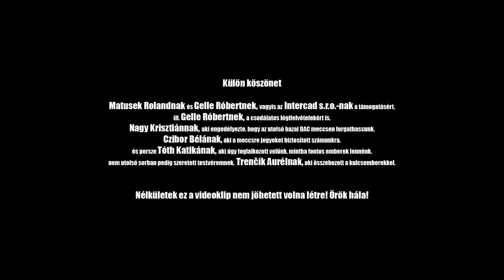José - Lesz még nyár [OFFICIAL MUSIC VIDEO]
borravaló (ha támogatni szeretnéd a munkásságom)

Dalszerző, előadó és hangmérnök: José
Hegedű: Virág Cyntia
Gitár: Mohácsi Csaba

A hangfelvételek a José Sound Stúdióban készültek 2019-ben.

Videó:
Operatőr/vágó és utómunka: Sipos Géza - Medusa Pictures
Rendező: Sipos Géza, Ropog József
A videófelvételek Felvidéken, Észak-Komáromban és Dunaszerdahelyen, a MOL Arénában készültek, az FC DAC utolsó hazai mérkőzésén 2019-ben.
A csodás táj a légifelvételeken nem más, mint Erdély, pontosabban Egyes-kő.

Külön köszönet
Matusek Rolandnak és Gelle Róbertnek, vagyis az Intercad s.r.o.-nak a támogatásért, ill. Gelle Róbertnek, a csodálatos légifelvételekért is, Nagy Krisztiánnak, aki engedélyezte, hogy az utolsó hazai DAC meccsen forgathassunk, Czibor Bélának, aki a meccsre jegyeket biztosított számunkra és persze Tóth Katikának, aki úgy foglalkozott velünk, mintha fontos emberek lennénk. Nem utolsó sorban pedig szeretett testvéremnek, Trenčík Aurélnak, aki összehozott a kulcsemberekkel.
Karva polgármesterének, Duka Gábornak pedig köszönöm, hogy mindenben rendelkezésemre áll és segít, bármiről is legyen szó.

Továbbá köszönet az egész családomnak, akik mindig mellettem állnak és támogatnak feltétel nélkül, bármi történjék is!

Dalszöveg:

Nézd, ahogy a völgyben száll a szél,
régi álmokról mesél,
de mi elfeledtük és közben kihúnyt
a szívükben a fény.
Várj! Mert nem szégyen, hogyha fáj,
engem is elbódít a táj,
és a Felvidéken is lesz még nyár!

Üdv öreg barátom, remélem, hogy jó dolgod van
s megtaláltad számításod a távoli sorsodban.
Eltelt pár év, más lett itt sok minden,
de sajnos a lényegben változás még mindig nincsen.
Van, hogy rosszabb, hát képzeld, mi a legújabb:
meg akarták tiltani, hogy énekeljük himnuszunkat.
Tudom kiakaszt, engem is feldühít,
hogy a politika ilyen szinten a fejünkre ürít
a pártjaink meg szeretnek árral szemben úszni,
mert miért is fognánk össze, hogyha szét is lehet húzni?
Pedig olyan egyszerű az, ami számít,
hisz mi egy vérből valók vagyunk, ír az index bármit.
Apropó, DAC meccsre, gyere majd el egyszer,
úgy foltozza a sebeket, mint egy tábori felcser.
szól a "Nélküled", büszke zászlók lobognak,
ékes hangja 10 ezer meg nem törhető toroknak.
A Felvidék utolsó védőbástyája,
színek, melyek alatt bátran lépnénk közös bárkába.
Tanulságos, hogy összehoz a sport, meg a zene,
s a politika szakít minket szerte ezer fele...

Drága barátom, remélem elért levelem,
leírom most azt, mi régóta itt van a nyelvemen.
Hagyján, hogy a lányodnak Helena lett a neve,
de magyar gyereknek magyar óvodában a helye.
Az iskola sem az lett,   ez csak téged minősít,
hajrá lányom, hadd ne tudjad, Ady Endre miről írt!
Persze tudom, csak jót akartál,
de azt érted el, hogy leizzad minden magyar mondatnál,
mert nem az a magyar, akinek az volt már a nagyapja,
hanem az, akinek unokája is az maradna.
Felvidéki vagyok barátom, nem külföldi,
úgy hiszem, nem kéne engem csak zsigerből gyűlölni.
mégis azt teszik, a Duna mindkét oldalán,
de ha bűnhődnöm kell, azért, ki vagyok, büszkén fogadnám.
Komáromban Klapka induló szól délben,
még mindig büszke trombitaszó száll a lenge szélben.
Szülőföldem, életem, vágyaim és sírhantom,
mind e földhöz köthetők és sírkövemre íratom, hogy:
"Magyarnak születtem, magyarok közt éltem,
magyarként halok meg s magyar lesz a vérem!"